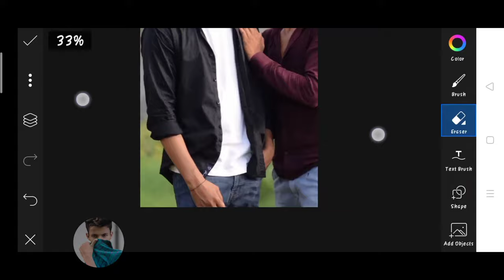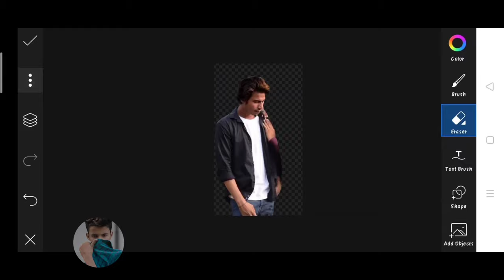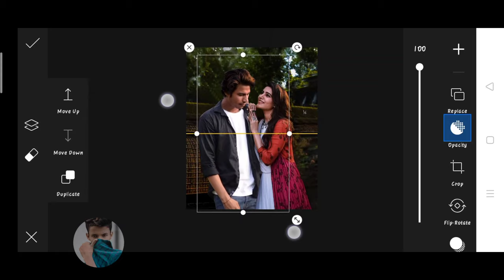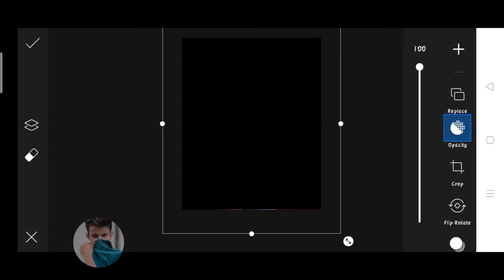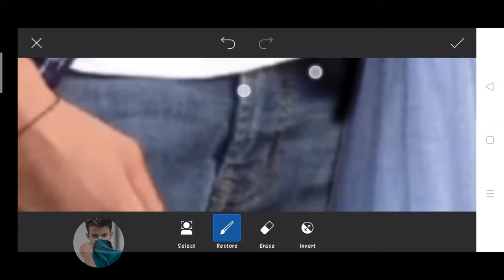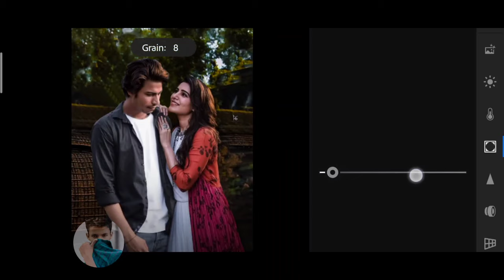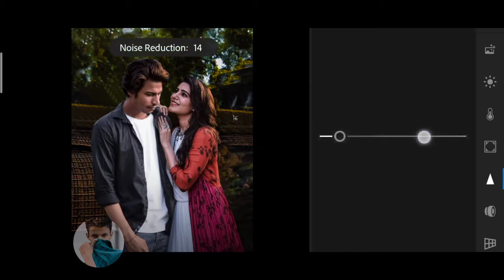Himmat Singh new photo editing | himmat Singh picsart photo editing | himmat Singh viral photo edit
1. Photo editing
2. Picsart photo editing
3. Snapseed photo editing
4. Lightroom photo editing
5. Autodesk SketchBook photo editing
6. Photoshop photo editing
7. Photoshop tutorial
8. PicsArt tutorial
9. Photoshoot vlogs
10. Viral photo editing
11. Instagram viral photo editing
12. Glowing message photo editing
13. Glowing heart photo editing
14. Glowing photo editing in PicsArt
15. PicsArt photo editing 2021
16. Cb photo editing
17. Cb photo editing in PicsArt
18. Vijay Mahar new photo
19. Himmat Singh new photo editing
20. Taukeer editz new photo editing
21. NSB PICTURES New photo editing
22. Dm design new photo editing
23. Pranav PG new photo editing
24. Artist aj new photo editing
25. Bollywood actress photo editing